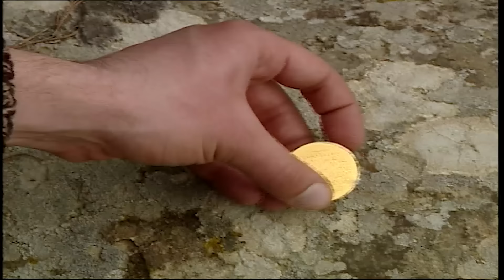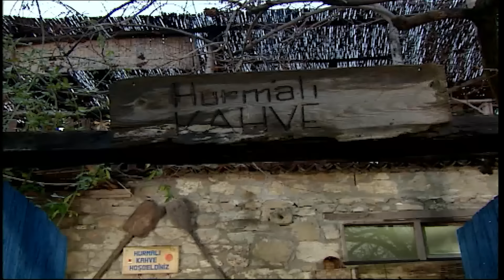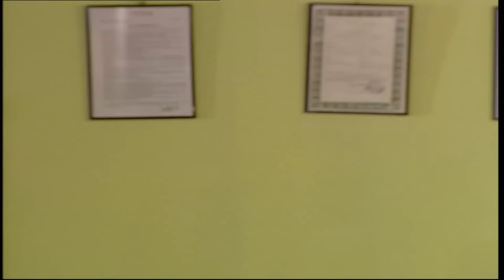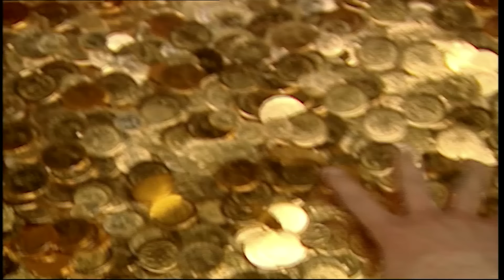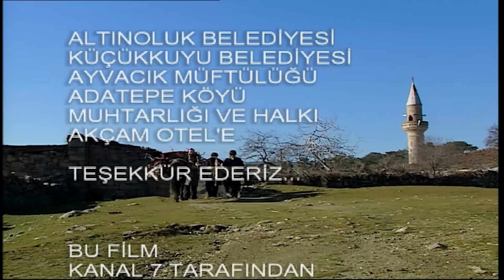Árbol De Los Deseos - Película Turca Doblaje Español - Dilek Agacı